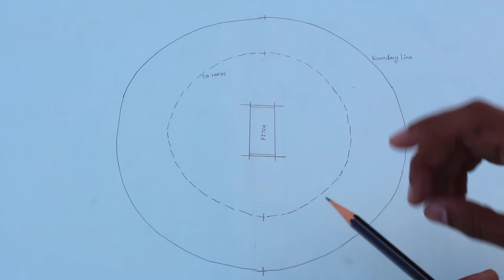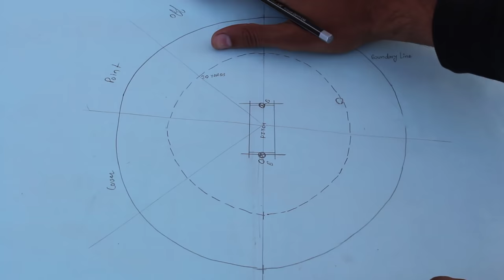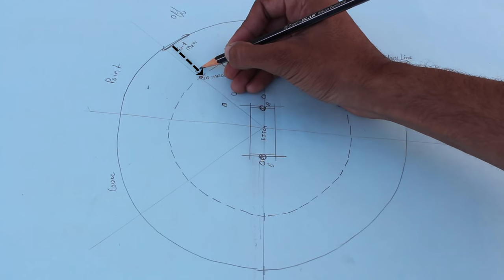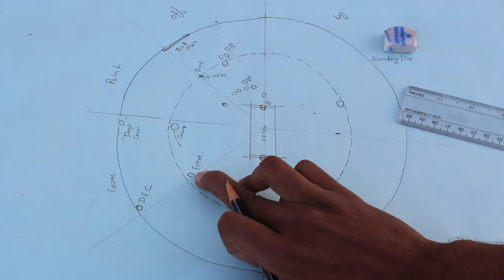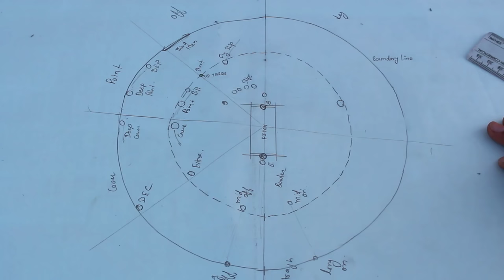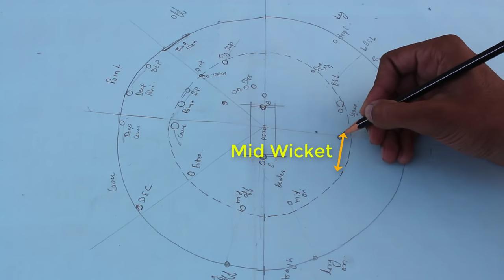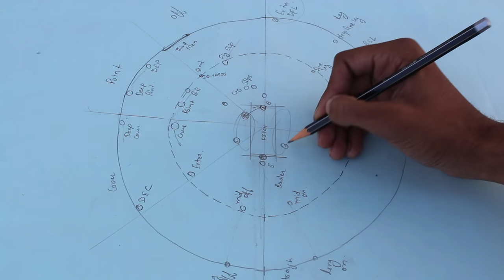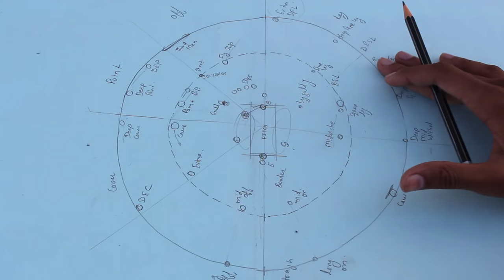Field Positions in Cricket | Point, Cover, Third Man, Fine Leg, Mid Wicket | SportShala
Hello Guys, In this video, I discussed about general fielding positions in cricket ground. you may not remember it at first attempt but, if you go through it sometimes you can never forget.

(E)- English Willow and (K)- Kashmir willow
Cricket Bats Under 1500:
1. SS Josh (K)- Flipkart Amazon
2. HRS Thunder (K)- Flipkart Amazon
3. SG Max Cover (K)- Flipkart Amazon
4. GM Sting (K)- Amazon
5. DSC Scorer (K)- Amazon
6. SG Cobra Gold (K)- Flipkart Amazon
7. SG Nexus Plus (K)- Flipkart Amazon

Cricket Bats Under 3000:
1. SG Phoenix Xtreme (K)- Amazon Flipkart
2. SG VS 319 Spark (K)- Amazon
3. New Balance DC 480 (K) -Amazon
4. SG Hi-Score Xtreme (E)- Amazon

Cricket Bats under 6000:
1. SG Cobra Xtreme (E)- Amazon (Best Bat in this Range, THUMBS UP from my side)
2. SG Sunny Tonny (E)
3. SS Premium (E)- Amazon)

Cricket Balls:
1.SG Club Cricket Ball- Flipkart Amazon
2.SG Test Leather Cricket Ball- Flipkart
3.SS Yorker Leather Cricket Ball- Amazon

SG Hanging Ball for Practice:- Amazon

Budget Badminton Rackets:
1.Yonex Nanoray 7000i- Flipkart Amazon
2.Yonex Nanoray 6000i- Flipkart Amazon
3.Yonex Nanoray 7 AH- Flipkart Amazon

Badminton Shuttles:
1.Yonex Mavis-10 Shuttle- Flipkart Amazon
2.Yonex Mavis-350 Shuttle- Flipkart Amazon

1.Main Camera (DSLR)- Flipkart Amazon
2.Secondary Camera (Secondary)- Flipkart
3.Microphone- Amazon
4.Tripod- Flipkart Amazon